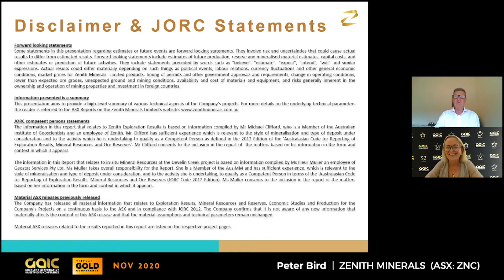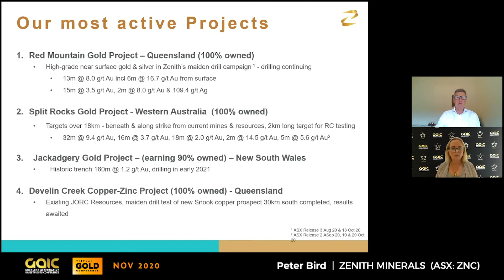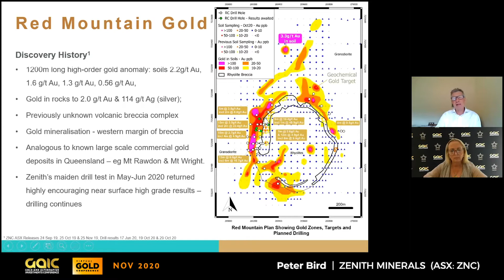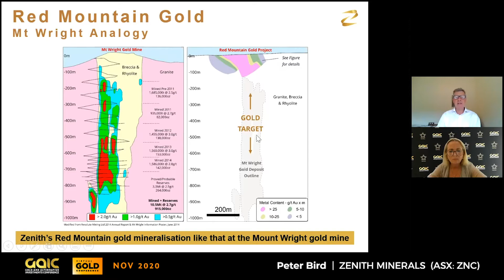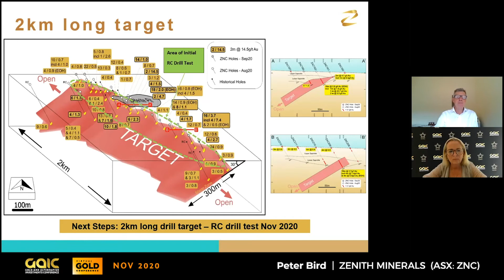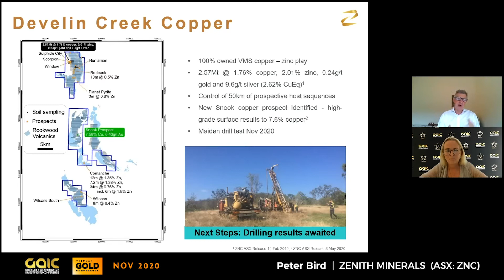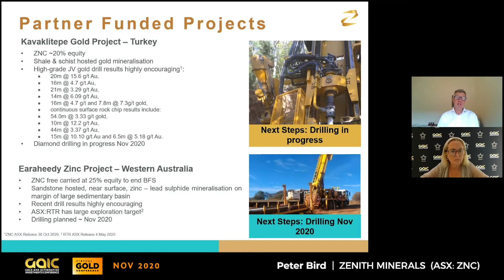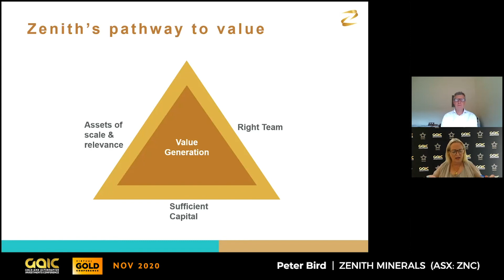Zenith Minerals | Peter Bird | Virtual Gold Conference NOV 2020 (ASX: ZNC)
Peter Bird, Chairman of Zenith Minerals outlines the latest news from the projects Zenith has in WA and Qld.
The most active projects for Zenith right now are:
The 100% owned Red Mountain gold project in Queensland with high grade near surface gold and silver. Drilling at the project is happening now with news flow in the coming months. In an exciting region there is a significant zone of mineralisation that Zenith will be drilling in the coming months.
The 100% owned Split Rocks gold project over in WA with over 18kms of strike length. First large anomoly now being RC tested. Zenith have multiple drill targets in a multi million ounce gold district.
Jackadgery project  permitting for maiden drill testing early in 2021.
A lot going on in the gold projects for Zenith going forward.
Zenith also have other projects in the portfolio and Peter touches on these in the presentation.
With the right team, sufficient funds and assets of scale and relevance Zenith has a clear path forward